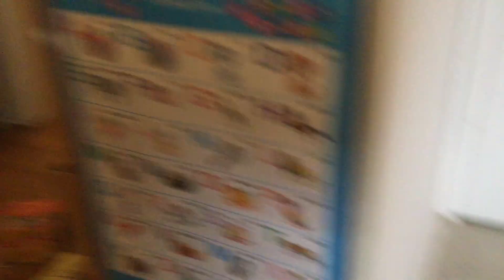Jimmy almost solved the Map of the USA puzzle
Chi, at noon Mar 26th,2023

Update: Jimmy solved completely this puzzle around 3h30pm Central time, Mar 26th 2023.